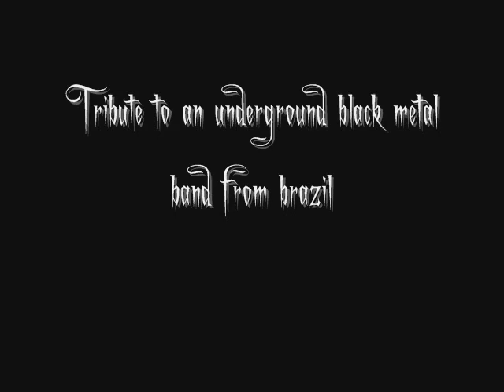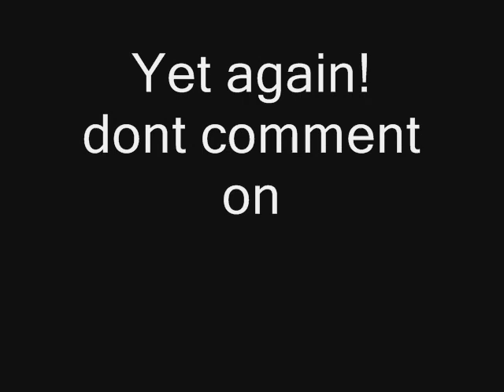Draugurz - into the light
Just a fan video for the black metal band from BRAZIL.